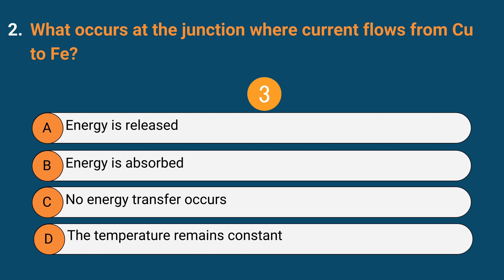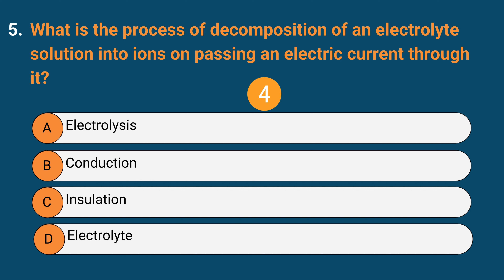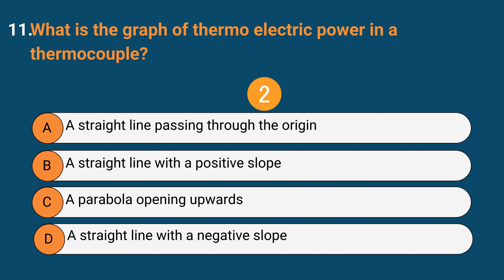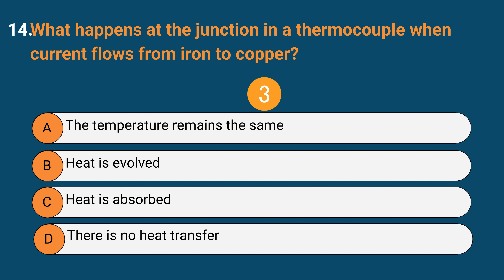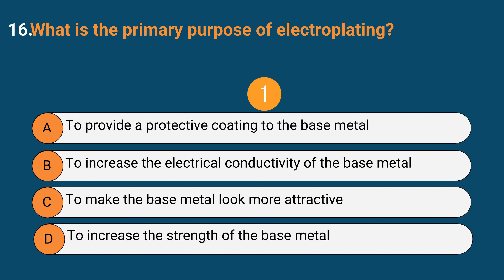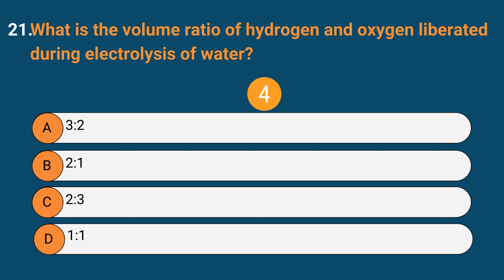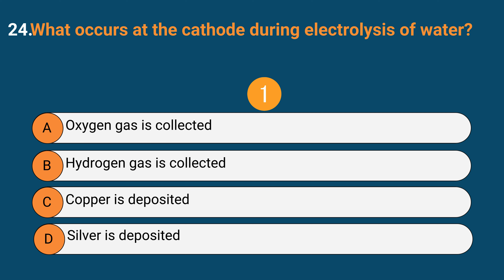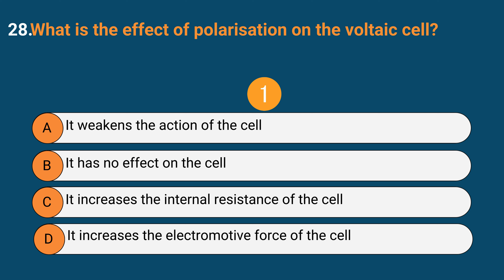Heating & Chemical Effect of Current Practice Questions with Solution | IIT-JEE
Prepare for your engineering entrance exams with our practice paper on Heating & Chemical Effect of Current! Whether you're aiming for IIT-JEE, CET, or UPSEE, or any other engineering entrance examination, mastering Heating & Chemical Effect of Current is essential. Sharpen your problem-solving skills and boost your confidence with this comprehensive practice paper.